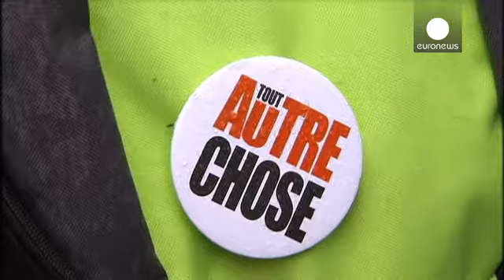Με... ελληνικές σημαίες η διαδήλωση κατά της λιτότητας στις Βρυξέλλες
Διαδήλωση κατά των μέτρων λιτότητας πραγματοποιήθηκε την Κυριακή στην καρδιά της ευρωπαϊκής Ένωσης, τις Βρυξέλλες.

Η αστυνομία εκτίμησε ότι περίπου 17.000 με 20.000 άνθρωποι συμμετείχαν στην πορεία διαμαρτυρίας που διοργανώθηκε στους δρόμους της βελγικής πρωτεύουσας.

Οι διαδηλωτές, κάποιοι από τους οποίους κρατούσαν και ελληνικές σημαίες, διαμαρτυρήθηκαν για τις ανισότητες στο φορολογικό σύστημα και τις πολιτικές λιτότητας που ακολουθούνται.…